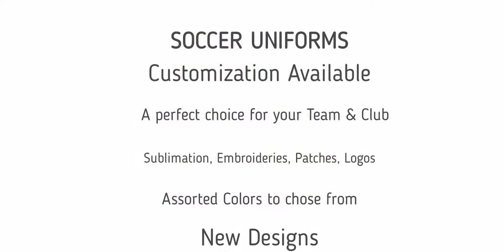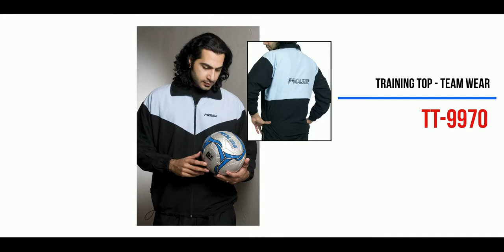Custom Soccer Balls and Soccer Team Wear